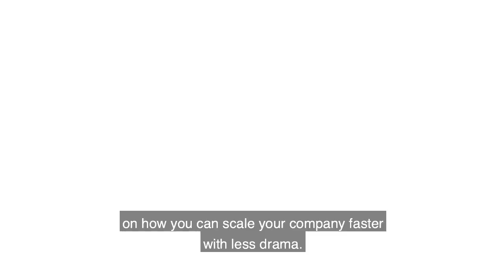Culture Is The Second Thing That Your Company Sells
Do you know what is the second thing that your company sells?

Culture.

Every company sells something - online courses, cars, or computers. But culture is the second thing that every company sells. It's because culture defines every interaction that the company has with its audience - clients, stakeholders, and followers. Culture is the way that people feel when they work with you.

When your company scales really, really fast, you want your company to behave and feel in a way that is consistent throughout all the operations.

And that is why it's so important for the leader to drive a culture by design. You have to be intentional about building your culture.

So remember, the second thing that every company builds is culture.

ABOUT GROWTH INSTITUTE

Actively present in more than 50 countries worldwide, Growth Institute is leading current movements in hybrid education and business growth.

Growth Institute is the premier online executive training company for mid-market companies around the world. Growth Institute is an ecosystem that supports business growth through the alignment of Thought Leaders, a community of business leaders who are continuous learners and an eLearning platform that provides a safe environment to debate, learn and implement the latest business methodologies.